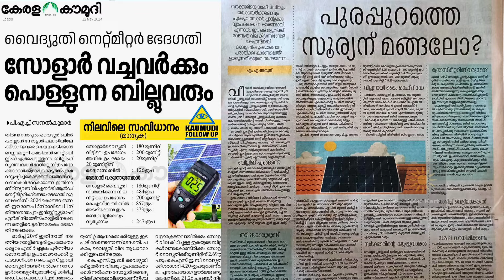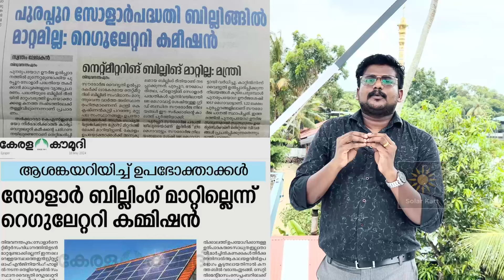സോളാർ ഇൻസ്റ്റാൾ ചെയ്തവരെ KSEB പറ്റിക്കുകയാണോ?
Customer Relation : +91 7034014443